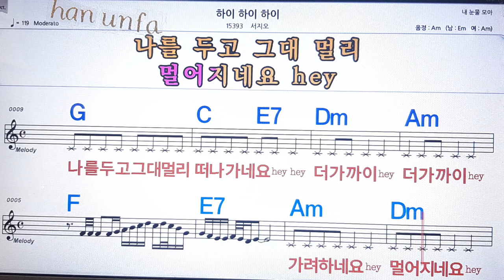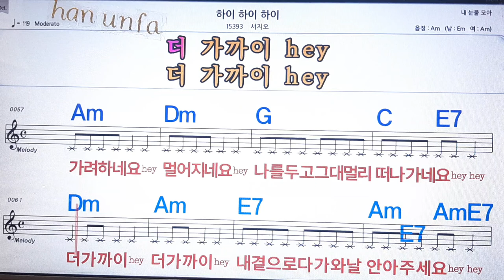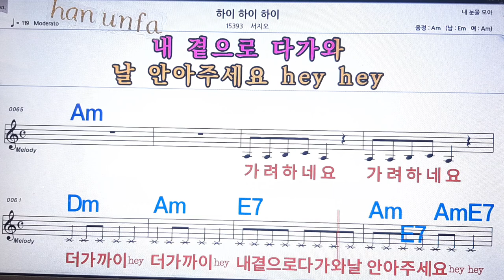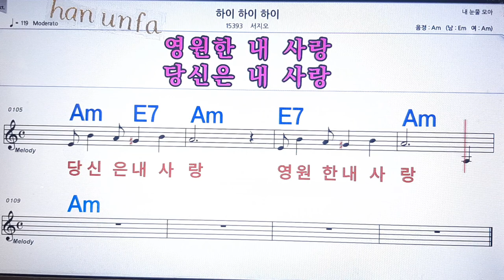하이 하이 하이 /서지오💋노래방 반주*기타 코드 악보*가라오케💖Karaoke*Sheet Music*Chord*MR